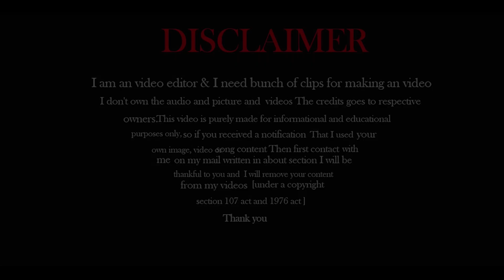Ahle sunnat ka aqeeda Hazrat Essa A.S k bary mein | Ahl e sunnat waljamat openion about prophet Essa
In this video i will inform you about :
Ahle sunnat ka aqeeda Hazrat Essa A.S k bary mein
Ahl e sunnat waljamat openion about prophet Essa
who is prphet Essa A.S ?
Hazrat Isa علیہ السلام ney bani Israel ke samnay apni nabuwat aur Mojzat ka elaan karte hue yeh taqreer farmai. Jo Quran Majeed ki surah Al Imran mein hai:
Tarjuma : Aur Allah usay kitaab aur hikmat aur torait aur injeel sikhayiye ga. aur [1] bani Israel ki taraf rasool hoga keh main tumahray Rab ki taraf se tumahray paas aik nishani laya hon, woh yeh ke main tumahray liye matti se parinday jaisi aik shakal banata hon phir os mein phoonk maroon ga to woh Allah ke hukum se foran parindah ban jaye gi aur main pedaishi andhon ko aur korrh ke mareezon ko shifa deta hon aur main Allah ke hukum se murdon ko zindah karta hon aur tumhen ghaib ki khabar deta hon jo tum khatay ho aur jo apne gharon mein jama karte ho, bay shak in baton mein tumahray liye barri nishani hai agar tum imaan rakhtay ho.
story by Luqman jalees

                                    Main points of the stor
Hazrat essa A,S k mutalliq ahle subaat k aqeeda
1- Hazrat Essa A.S zinda asmaanon pr utha lie gae thy ,
2- Hazrat Essa A,S allah k bandy or allah k rasool han,
3- Hazrat Essa A,S apni maan k pait sy peeda howy thy.
4- Hazrat Essa A.S qyaamat k qareeb dobara asmaan sy nazil hon gy,
5- hazrat Essa A,S khilafat qaem furmaen gy,